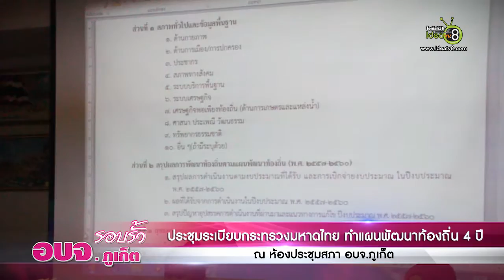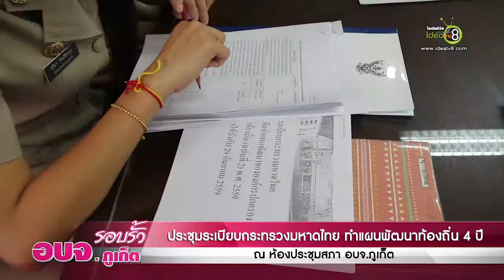รอบรั้วอบจ.ภูเก็ต-อบจ.ภูเก็ต ร่วมประชุมระเบียบกระทรวงมหาดไทย EP.39/4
เมื่อวันที่ 10 ตุลาคม 2559 นายสาธิต กลิ่นภักดี ท้องถิ่นจังหวัดภูเก็ต เป็นประธานการประชุมระเบียบกระทรวงมหาดไทย ว่าด้วยการจัดทำแผนพัฒนาขององค์กรปกครองส่วนท้องถิ่น (ฉบับที่ 2) พ.ศ.2559 มีผลบังคับใช้ 29 กันยายน 2559 โดยมี นายวัชรินทร์ ปฐมวัฒนพงศ์ ปลัดองค์การบริหารส่วนจังหวัดภูเก็ต ปฏิบัติหน้าที่นายก อบจ.ภูเก็ต นายเสถียร แก้วพระปราบ รองปลัด อบจ.ภูเก็ต ข้าราชการ และเจ้าหน้าที่ อบจ.ภูเก็ต รวมถึงผู้ที่เกี่ยวข้อง เข้าร่วม ณ ห้องประชุมสภา อบจ.ภูเก็ต
         สำหรับการจัดทำแผนพัฒนาท้องถิ่นสี่ปี พ.ศ.2561-2564) ขององค์กรปกครองส่วนท้องถิ่นนั้น ในส่วนของ อบจ. นั้นมีขั้นตอนการปฏิบัตคือ แจ้งยุทธศาสตร์การพัฒนาขององค์กรปกครองส่วนท้องถิ่นในเขตจังหวัดที่ใช้อยู่ในปัจจุบัน ให้องค์กรปกครองส่วนท้องถิ่นในเขตจังหวัด จัดประชุมประชาคมท้องถิ่นร่วมกับคณะกรรมการพัฒนา อบจ. และคณะกรรมการประสานแผนพัฒนาท้องถิ่นระดับจังหวัด เพื่อจัดทำ ทบทวน หรือเปลี่ยนแปลงยุทธศาสตร์การพัฒนาขององค์กรปกครองส่วนท้องถิ่นในเขตจังหวัด และแจ้งให้องค์กรปกครองส่วนท้องถิ่นในเขตจังหวัดทราบ ซึ่งมีระยะเวลาดำเนินการภายในวันที่ 14 ตุลาคม 2559 จัดส่งบัญชีโครงการพัฒนาที่เกินศักยภาพให้คณะกรรมการบริหารงานจังหวัดแบบบูรณาการ (กบจ.) ภายในเดือนพฤศจิกายน 2559